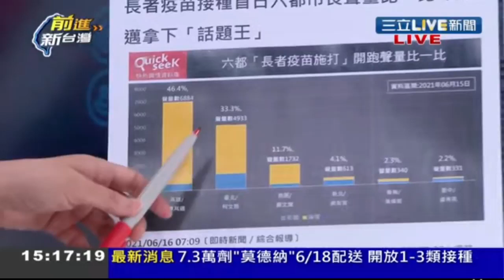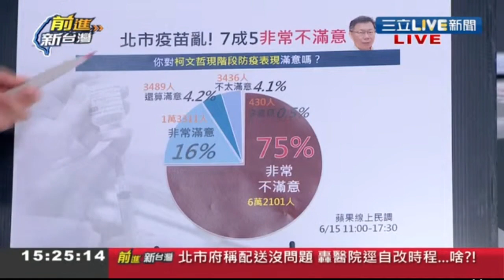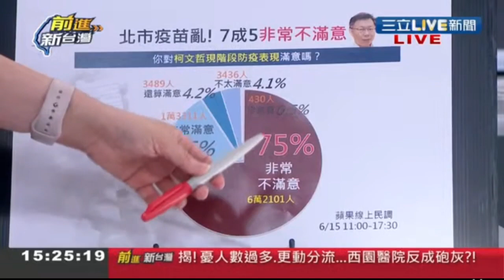打疫苗市長對照組，台北罵民眾Vs.高雄罵官員 !2021 06 16 15 17 58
疫苗開打後 六都市長「民調」出爐